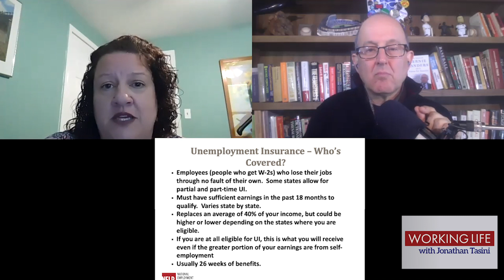Ep. 2: How Do I Get My Damn Unemployment Check?—We Have The Lowdown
The big news—it’s the first regularly scheduled Working Life TV Show!!!

The unemployment system is in chaos—jammed phone lines, crashing websites. People can’t get the checks they desperately need to pay for simple things like food, utilities and rent. So, I decided to devote the lion’s share of the show to dig into why this happening—and give concrete tips on how to access the system. Do not give up—that’s the message Judy Conti, government affairs director for the National Employment Law Project and I deliver in our conversation.

As hundreds of thousands of people are massing in the streets, we are inundated by a slew of corporate commercials and corporate statements from Amazon, News Corp and even from something called the Hedge Fund Association, all falling over to show enlightenment about racism, even embracing the slogan “Black Lives Matter”. But, as I explain in the show, once people win an unwinding of the militarization of communities and the unwinding of policing as it’s been done for decades, that’s only half the battle because the corporate PR bullshit is trying to hide the depths of how the corporate boot remains firmly on the neck of African Americans, and all Americans, but especially people of color.

 -- Jonathan Tasini